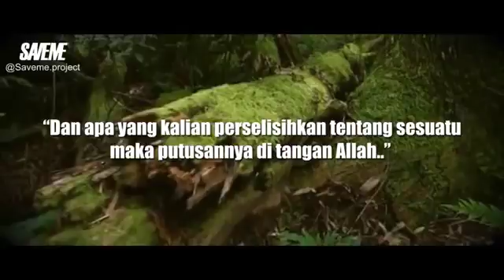DENGARKAN BAIK2 | UNDANG2 ISLAM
sebuah perjalanan kehidupan menuju sesuatu yang belum pernah ada sebelumnya dan menciptakan fenomena baru.

SEMOGA BERMANFAAT, KEBERKAHAN BAGIMU & SEMOGA  TERCERAHKAN